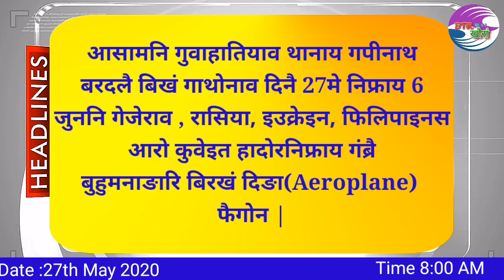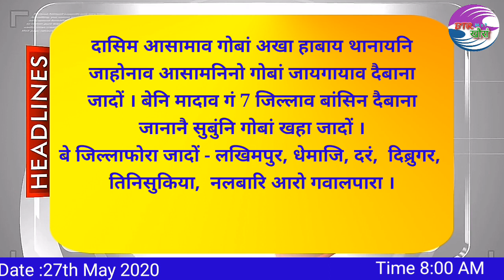फुंबिलिनि खौरां ।। Morning News || 27-05-2020|| BTR Khourang